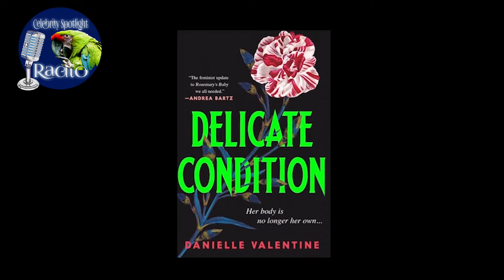Kim Kardashian's AHS Debut: Exclusive Details!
Welcome back to Celebrity Spotlight Radio! Today, we've got some exciting news for all you American Horror Story fans out there. Kim Kardashian is joining the cast for the upcoming 12th season, titled "Delicate."

According to reports, this season will be based on the forthcoming book "Delicate Condition" by Danielle Valentine, a gripping thriller about a woman who believes a sinister figure is trying to prevent her from becoming pregnant. Kim Kardashian will be playing a character specially written for her by Halley Feiffer, who is also showrunning the season.

Kim Kardashian is no stranger to the screen, having previously acted in movies and TV shows, but this will be her most high-profile role to date. And with the show's history of A-list stunt casting, it's no surprise that they've tapped the reality TV star and entrepreneur to join the cast.

Joining Kim in the cast is Emma Roberts, a returning AHS alum and serial Ryan Murphy collaborator. Specifics about their roles are being kept under wraps, but we can expect some terrifying performances from both of these talented actresses.

Ryan Murphy, the co-creator of American Horror Story, has expressed his excitement about working with Kim, calling her "a true force in the culture." He was impressed with her hosting gig on Saturday Night Live and began speaking to her about a role last summer. With her massive following and cultural influence, it's no wonder that she caught the attention of one of TV's most prolific producers.

The show has been a revolving door of marquee names since its inception, tapping big names like Lady Gaga and Jessica Lange for its previous seasons. And with Kim Kardashian joining the cast, it's clear that the show is not afraid to take risks and push the boundaries of what we expect from television.

Production is set to begin in New York City later this month, with a summer premiere anticipated. We can't wait to see what this new season has in store for us!

That's all the time we have for today's episode of Celebrity Spotlight Radio. Thanks for listening!

Image Provided bv : Kim Kardashian (left) and Emma Roberts PHILLIP FARAONE/GETTY IMAGES FOR BABY2BABY; PASCAL LE SEGRETAIN/GETTY IMAGES

✅ This is an ideal attribution because it includes the:
* Title: All the Details on Kim Kardashian Starring in ‘American Horror Story’ Season 12 (Exclusive)